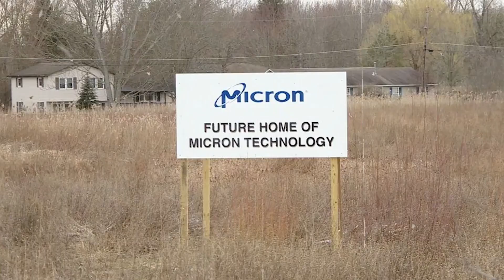Micron Megafab Syracuse NY $100B Semiconductor Campus CHIPS Act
Micron is making history in Syracuse, New York with its $100 billion megafab semiconductor campus, powered by the CHIPS Act. This groundbreaking facility will not only boost U.S. chip production but also create tens of thousands of high-tech jobs and strengthen America’s global semiconductor leadership. In this video, we break down the scale, technology, and economic impact of Micron’s ambitious project, exploring how it fits into national strategies for innovation, supply chain security, and high-tech manufacturing.